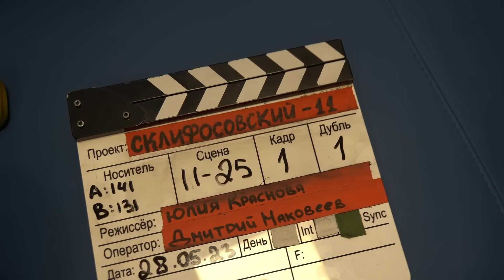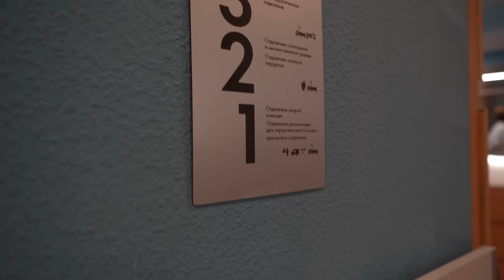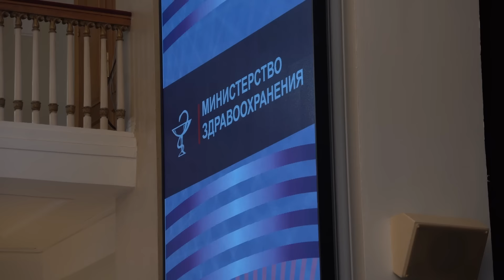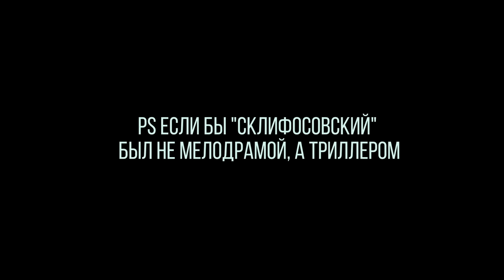▶️ Склифосовский 11 сезон - За кадром (Выпуск 8)